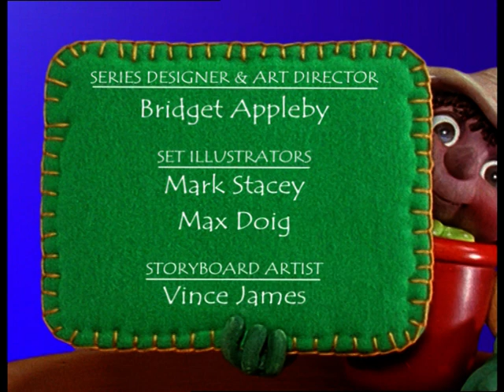Bill and Ben: Here Comes The Sun (2001)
Confusion reigns in the garden when the sun keeps coming out for short periods during the night.

I do not own this, this belongs to BBC Worldwide, Ben Productions and Base79. I am uploading this for educational, research and archive purposes and I do not intend to infringe any copyright.